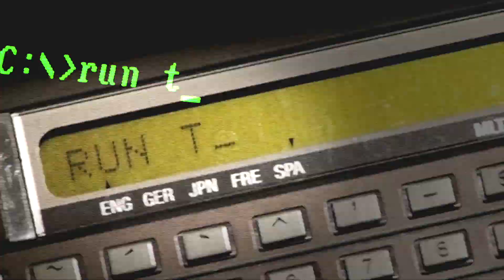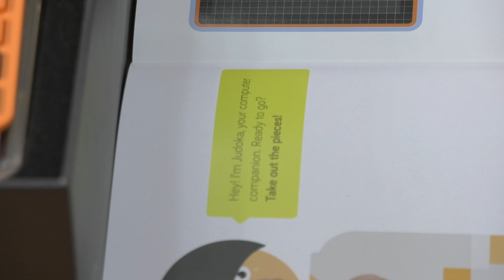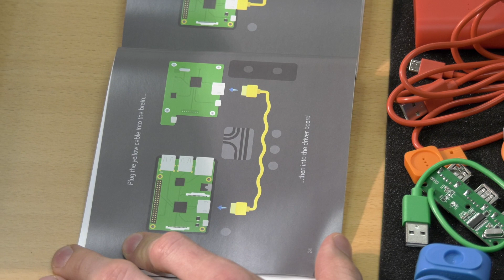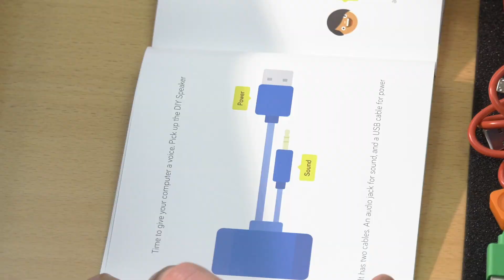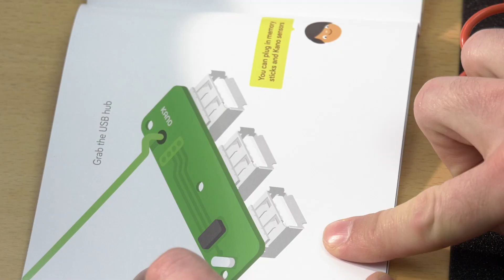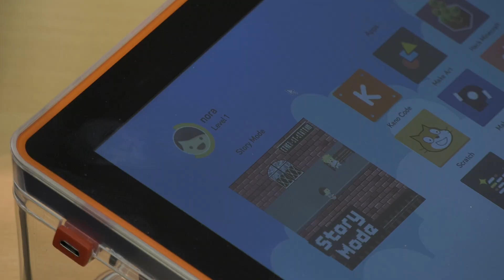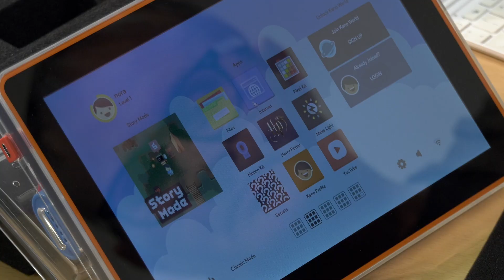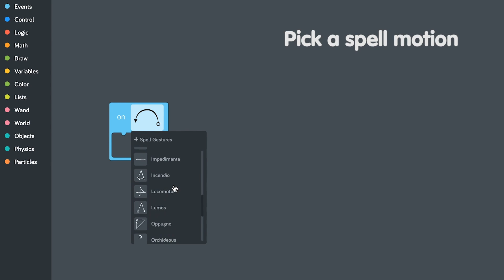Tehnika TV - Kano PC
Kano PC on arvuti, mille kokkupanek peaks olema jõukohane ka kuueaastastele. Kui jõukohane on see vanainimesele, selgub saatest.